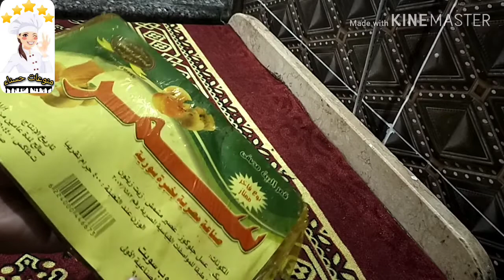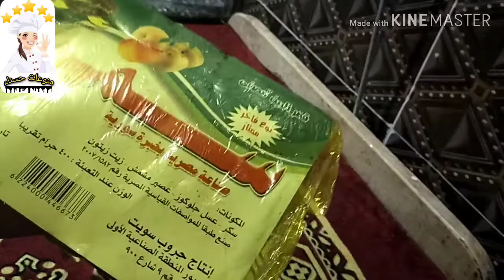القمر الدين ياحلاوته ياجمالوا عصير وحلاويات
Like. Share. Subscription لاتنسوا .

الايك. والشير. والاشتراك. ليصلكم كل جديد❤

منوعات حسناء